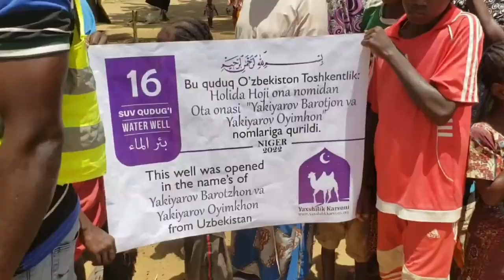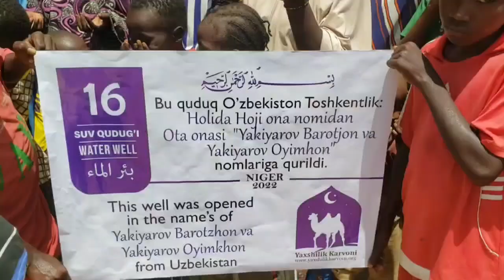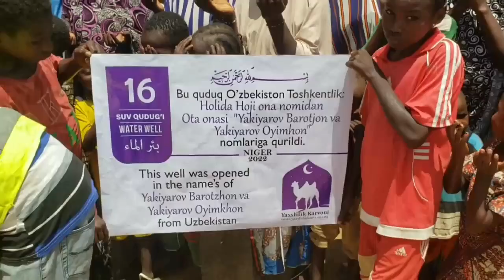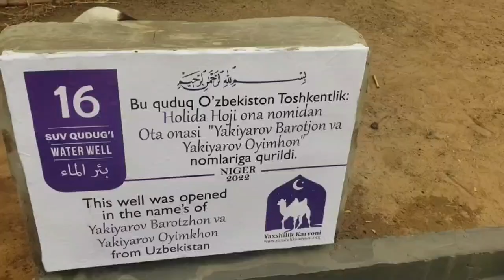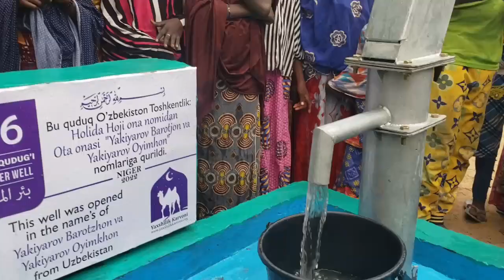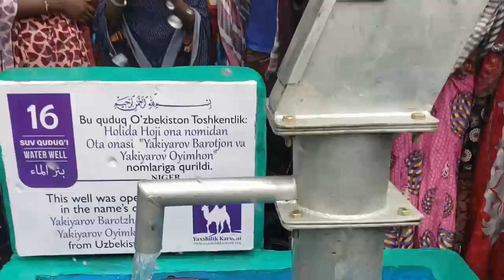Ота йигламасин Дунёда Аёлларимиз сабри ва Кишлок Хаёти